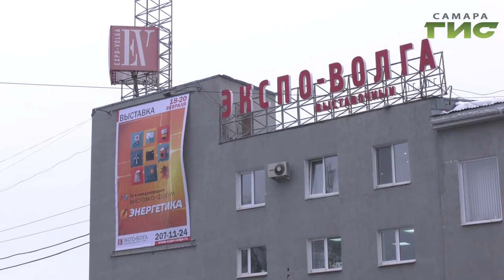В Самаре прошел семинар для представителей энергетических предприятий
Как просчитать риски и уберечь своих сотрудников от несчастного случая? В Самаре прошел семинар для представителей энергетических предприятий, которые занимаются вопросами охраны труда. С участниками тренинга пообщался Анатолий Головко.